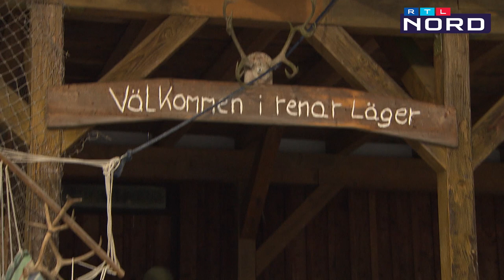Wildnisfarm: Skandinavischer Flair im Weserbergland mit Rentieren und Huskys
Für Axel Winter hat sich sein Leben nach vielen Reisen komplett verändert. Er lebt heute seinen Traum mit seiner Wildnisfarm in Silberborn bei Holzminden. Mit seinen Rentieren und Huskys bringt er die Wildnis Skandinaviens nach Niedersachsen.